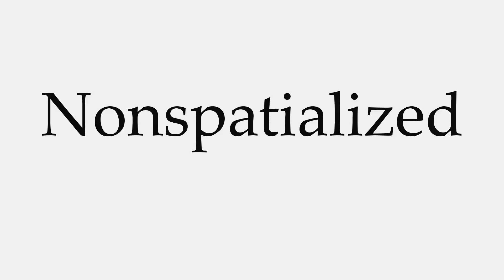How to Pronounce Nonspatialized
This video shows you how to pronounce Nonspatialized